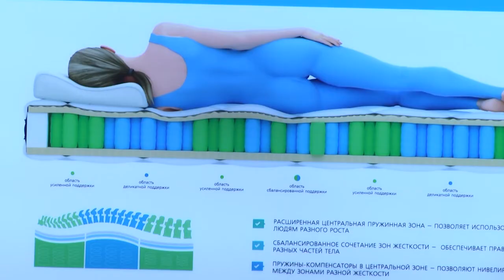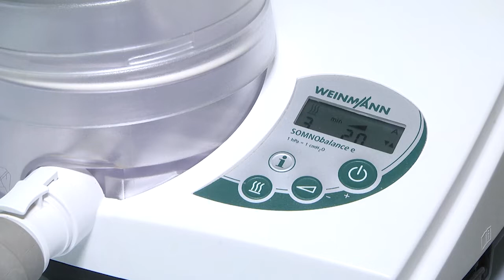2021-03-12 г. Брест. Международный день сна. Новости на Буг-ТВ.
Каждый из нас хоть раз сталкивался с бессонницей или недосыпом и имел возможность сравнить влияние правильного полноценного сна и его недостаток или плохое качество на здоровье, хорошего настроение и самочувствие. Еще в 2008 году Международная медицинская ассоциация сна впервые отметила одноименный день под лозунгом «спи крепко, живи бодро», с тех пор традиция стала ежегодной. Вот и сегодня, с целью привлечения общественного внимания к этой теме, её медицинским, образовательным и социальным аспектам по всему миру проводятся различные мероприятия, посвященные дате. Людмила Лагодич продолжит тему.